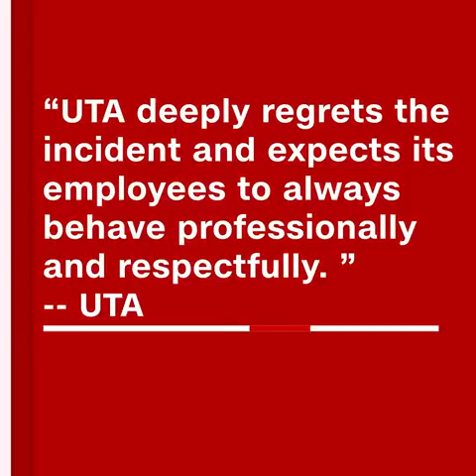CNN News - A group of women traveling on a train say they were...